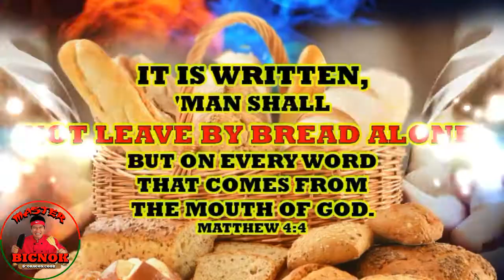NILASING NA PORK ADOBO | PERFECT ADOBO RECIPE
THE BEST PORK ADOBONG TUYO RECIPE NI LOLO (NILASING NA ADOBO), SUPER EASY!!!

“A FAMILY WHO COOKS AND EATS TOGETHER, STAYS TOGETHER”

Bicnok Lechon Manok
Just Healthy Juicy Yummy Wow!

We Serve. We Care. We Share.